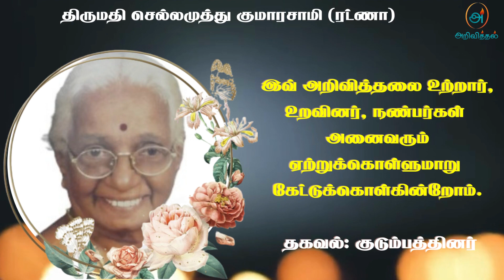Mrs Sellamuthu Cumaraswamy | RIP | Jaffna | Marana ariviththal | Death announcement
தகவல்: குடும்பத்தினர்

தொடர்புகளுக்கு

நன்றி.